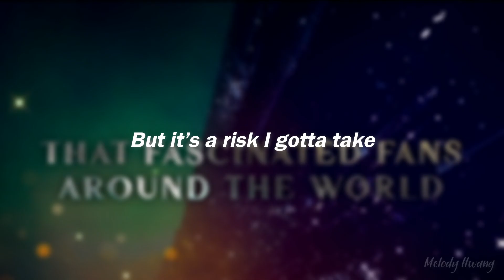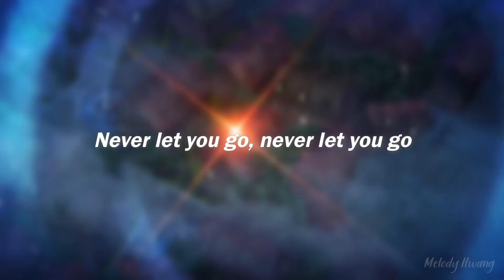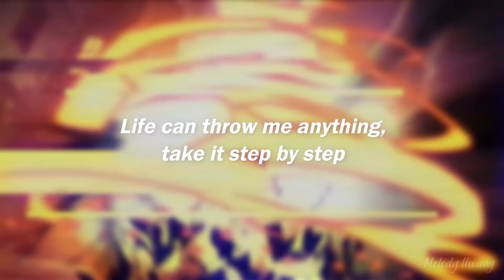Stray Kids "TOP" English Ver. (Lyric Video)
TOP -English ver.- · Stray Kids

TOP -English ver.-

Music  Publisher: JYP Publishing (KOMCA), Copyright Control
Lyricist: 아르마딜로, 방찬 (3RACHA), 창빈 (3RACHA), 한 (3RACHA)
Composer: 아르마딜로, 방찬 (3RACHA), 창빈 (3RACHA), 한 (3RACHA), 랑가, 권영찬